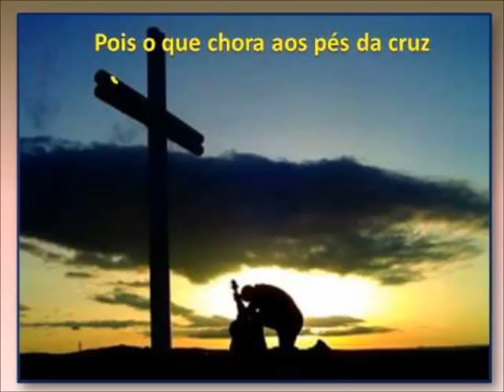KLEBER LUCAS - AOS PES DA CRUZ (INSTRUMENTAL PIANO) by anirak